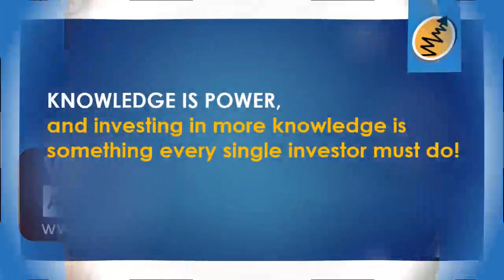Bajaj Auto Ltd Investors Conference Call Qtr1 FY19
Bajaj Auto ltd. Management answering questions from Investors and Financial Analysts after declaring their quarterly results in their latest Earnings call.